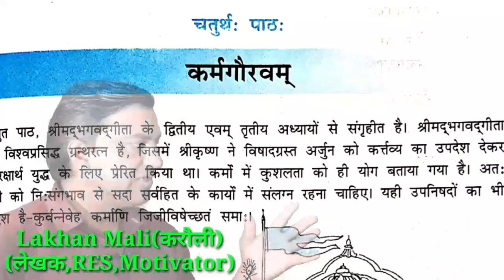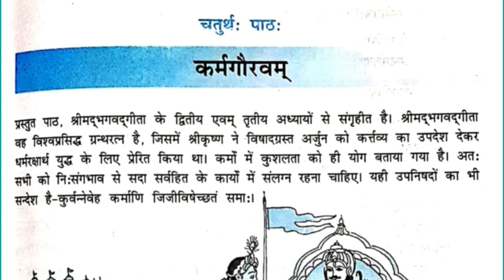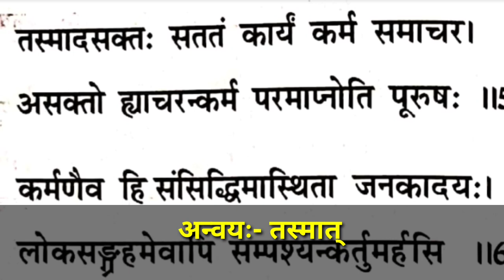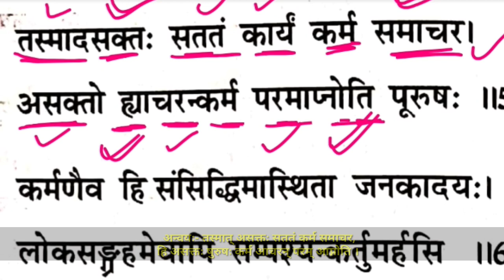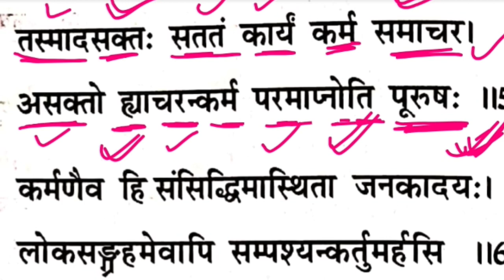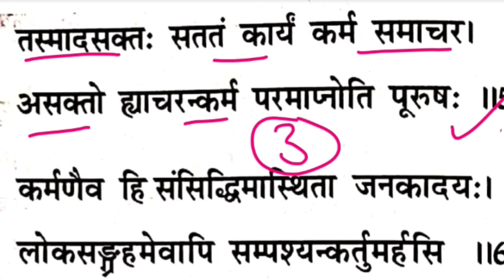12th Sanskrit Class|चतुर्थ: पाठ:-कर्मगौरवम्